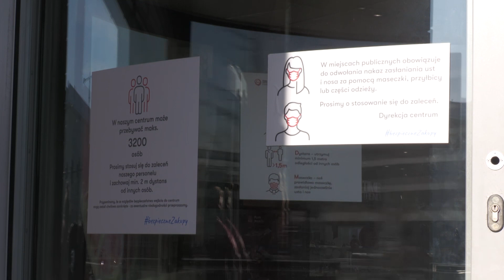Galerie otwarte. Co z branżą fitness?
Po pięciu tygodniach zaostrzonych restrykcji doszło do poluzowania obostrzeń. Ponownie zostały otwarte sklepy w galeriach handlowych. Czy wrocławianie są zadowoleni z tego, że znów mogą tutaj robić zakupy?

- Byłam już w innej galerii, jestem zadowolona, cieszę się niesamowicie! - mówi jedna z mieszkanek Wrocławia

- Zdecydowanie jestem zadowolona, ale powinny być otwierane restauracje, hotele - dodaje kolejna z mieszkanek stolicy Dolnego Śląska

Sklepy w galeriach handlowych znów zostały otwarte, ale niektóre lokale w nich wciąż nie działają. Zamknięte są kina i kluby fitness, a gastronomia działa tylko na wynos. Nadal obowiązuje reżim sanitarny.

- Obostrzenia są takie jak były wtedy kiedy były otwarte, czyli mamy tu ograniczenie co do ilości osób na metr kwadratowy, mamy ograniczenia co do noszenia maseczek. Każdy z najemców dba o środki czystości, czyli dezynfekcja rąk przed wejściem. Mamy także pilnowaną ilość osób, która może przebywać na terenie sklepu - Piotr Wawrzynów z Agencji Fabryka Idei, zajmującej się obsługiwaniem centrum i galerii handlowych.

Otwarto nie tylko sklepy w centrach i galeriach handlowych. Ponownie działają muzea i galerie sztuki. Kolejną zmianą jest zniesienie godzin dla seniorów. Wciąż zamknięte są restauracje, bary, kluby fitness i siłownie. Pomimo zakazów związanych z pandemią koronawirusa ta ostatnia z branży częściowo zdecydowała się wznowić swoją działalność.

- 1600 obiektów dzisiaj jest otwartych i pewnie sukcesywnie będą otwierać się kolejne, ale nie będziemy publikować listy, mapy z otwartymi klubami. Każdy klub we własnym zakresie, własnymi kanałami , często na wewnętrznych grupach będzie komunikował o własnym otwarciu.

Jak podkreśla prezes Polskiej Federacji Fitness, Tomasz Napiórkowski sytuacja branży fitness jest na tyle finansowo trudna, że nie było innego wyjścia.

- Można albo definitywnie się zamknąć, albo działać w reżimie sanitarnym i dochodzić swoich praw. To nie jest bunt, to ostateczność, o której informowaliśmy od połowy października, że jeśli nie będzie konkretnej daty odmrożenia i będzie niewystarczająca pomoc, to mamy efekt taki jaki mamy - dodaje

Nowe obostrzenia będą obowiązywały co najmniej do 14 lutego.